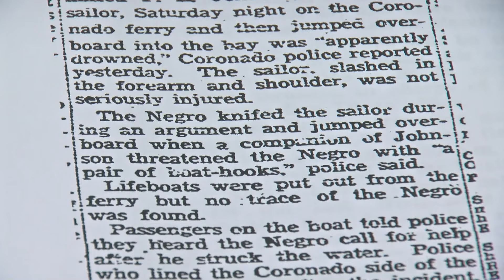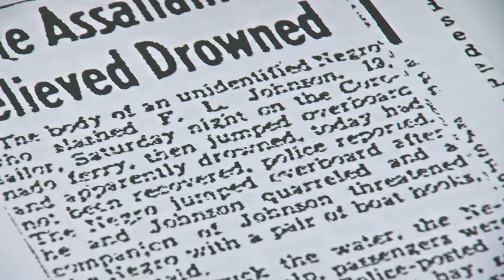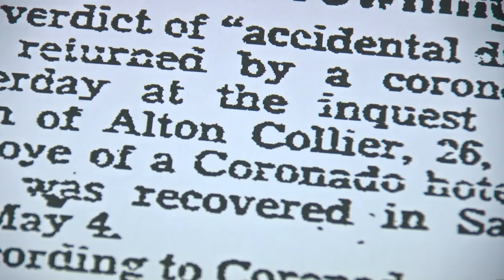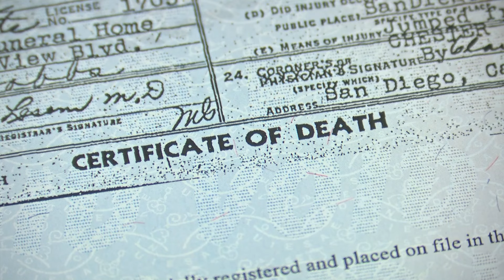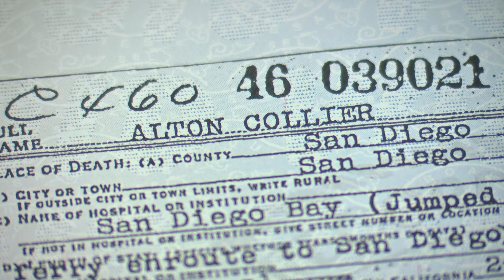His San Diego death certificate says ‘suicide.’ But now he’s being recognized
Nearly 80 years ago, a Black Coronado resident drowned in the San Diego Bay. The truth about the drowning was buried for nearly eight decades, but now, a Coronado historian is setting the record straight. KPBS reporter Katie Hyson looked into his life and death.